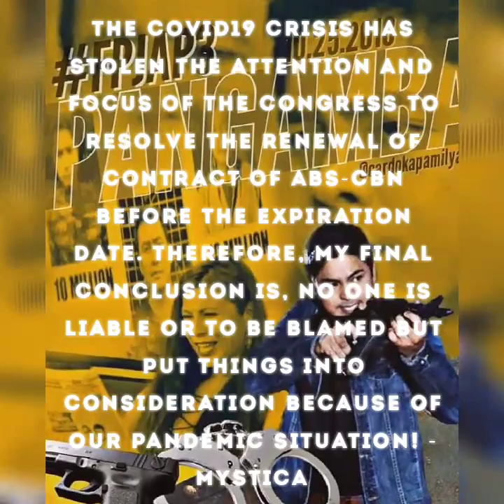VICE GANDA, SHAME ON YOU! NASAAN KA NUNG KELANGAN KA NG ABS-CBN? SA KAGAGUHAN KA LANG MAGALING!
VICE GANDA, SHAME ON YOU! NASAAN KA NITONG MGA NAKARAANG ARAW NA KELANGAN KA NG ABS-CBN? WALA KANG UTANG NA LOOB. DUWAG KA AT SA KAGAGUHAN KA LANG PALA MAGALING! - MYSTICA

SA WAKAS, NANALO AKO! ANG NAGING DAHILAN KUNG BAKIT HINDI NA-APPROVE AGAD NG CONGRESS ANG PROVISIONAL AUTHORITY BEFORE  IT EXPIRED LAST MAY 4, 2020 WAS BECAUSE OUR PANDEMIC SITUATION HAS STOLEN THE TIME OF THE  LEGISLATIVE BODY!

WALANG DAPAT SISIHIN SA HINDI PAGKAKUHA NG FRANCHISE PERMIT AT PAGSARA NG ABS-CBN KUNDI ANG ATING PANDEMIC CRISIS!

ANG SAGOT NI MYSTICA SA IPINAKITANG GALIT AT TAPANG NI COCO MARTIN LABAN SA MGA NAGPASARA SA ABS-CBN

MYSTICA RE COCO MARTIN & ANGEL LOCSIN'S FIGHT FOR ABS-CBN:

TO COCOMARTIN & ANGEL LOCSIN, BE STRONG & JUST BE YOURSELVES! WE ARE SO PROUD OF YOU! ~ MOMMY MYSTICA

THANKS TO  MY "REAL TALK WITH MYSTICA" SP0NSORS!

1) MATTHEW CONRAD (NEW ZEALAND)

2) TIFFANY LARIEGO (USA)

3) DEIANARA ARAGON (USA)

FB GROUP: MYSTICA - THE PHILIPPINES ROCK DIVA

YOUTUBE CHANNELS:

MYSTICA CELEBRITY CHANNEL

THE MYSTICA CHANNEL